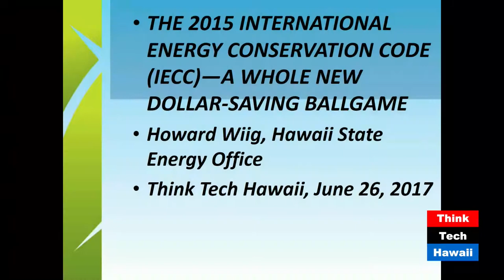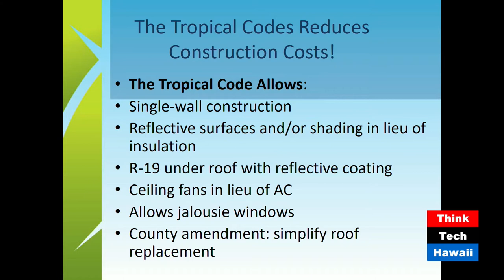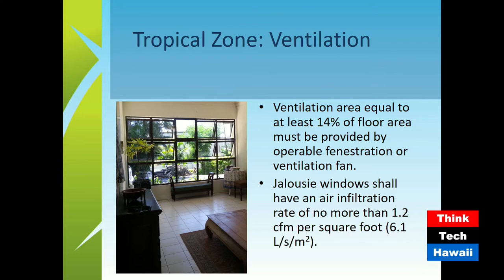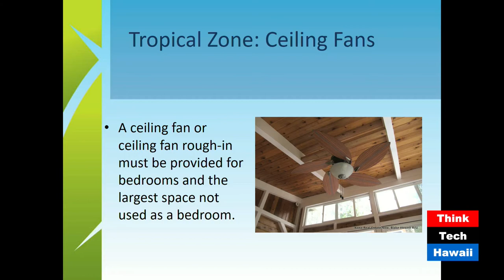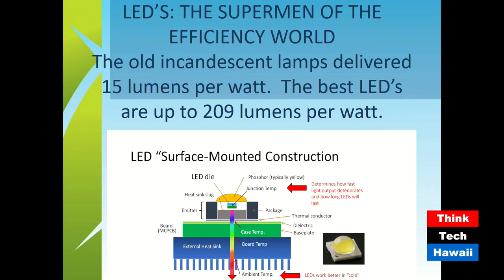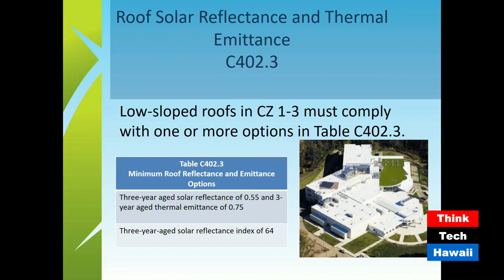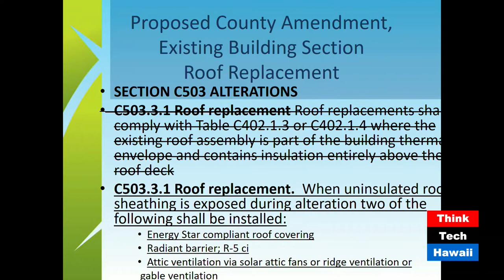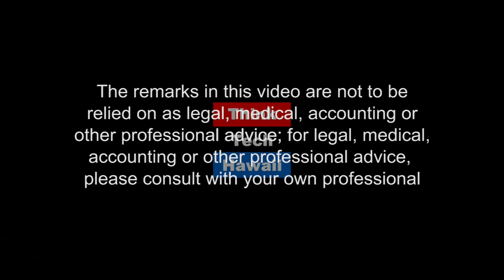The Tropical Code What does it Bode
A brand new building energy code just became law. Its Tropical Path,  unlike any other, offers a lower cost, ultra-healthy alternative to conventional new homes. Tune in for Code Green as Howard Wiig explains the Hawaii's new building energy code.